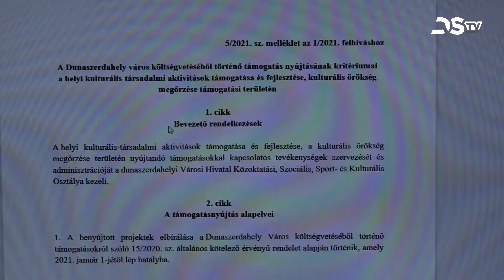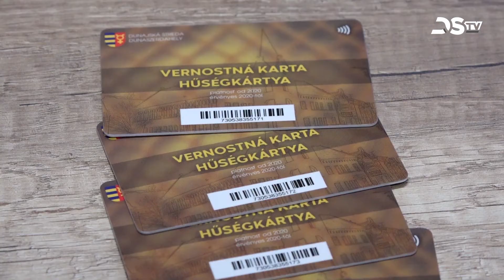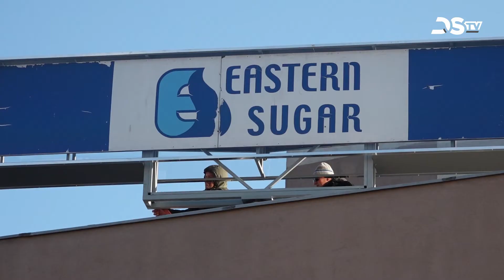Heti hírmozaik – 2022. január 20.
A városi önkormányzatnál január 31-ig lehet pályázni szociális, oktatási, kulturális és sporttevékenységek pénzügyi támogatására; a városi hivatal január végéig kézbesíti a hűségkártyákat azon dunaszerdahelyi lakosoknak, akik újonnan jogosultak a kártyára; az Üzleti és Tájékoztatási Központ tetején helyezték el Németh Ilona képzőművész alkotását, amely az egykori cukorgyárnak állít emléket; a Pázmaneum Polgári Társulás kiértékelte a Széchenyi öröksége című rajzpályázatot – rövid híreink következnek.